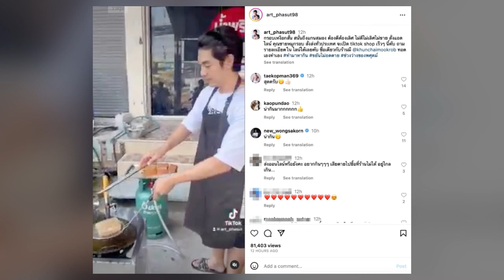ไม่อายทำกิน ไม่หมิ่นเงินน้อย! อาร์ต พศุตม์ ผันตัวเป็นพ่อค้า ทอดหมูกรอบขาย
ล่าสุดทางด้าน อาร์ต พศุฒม์ ไม่อายทำกินไม่หมิ่นเงินน้อย ผันตัวมาเป็นพ่อค้าขายหมูกรอบ อยู่หน้าร้านน้ำพริกฝีมือแม่ ถ.เอกชัย มหาชัย โดยทางด้าน อาร์ต พศุฒม์​ ได้โพสต์ข้อความเอาไว้ว่า อย่าอายทำกินอย่าหมิ่นเงินน้อย  …… ชีวิต อีกมุมของผม พศุตม์ บานแย้ม เป็น พ่อค้าหมูกรอบ คุณชายหมูกรอบโครตมัน 2 วัน  100 โล หมดเกลี้ยง รอผลิต 3 วันคับ หมูกรอบ ขั้นตอนมันเยอะ กว่าจะได้กิน เรียนรู้ความผิดพลาดและจะแก้ไข ไม่ให้มีที่ติให้เร็วที่สุด